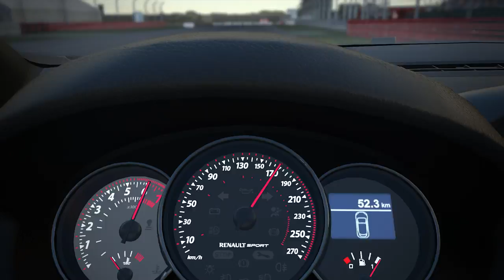Project CARS - PS4/XB1/WiiU/PC - Renault Sport (trailer)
Project CARS & Renault Sport: it’s all about passion, technology and the community!

Take the wheel of the Megane R.S. 265 and the Clio Cup on one of the many tracks of Project CARS and enjoy the next-generation of racing simulation.

Project CARS and Renault Sport are running a quiz contest until May 1st. Race for a chance to win 60 Project CARS game copies as well as a Renault Sport Enthusiast Day.